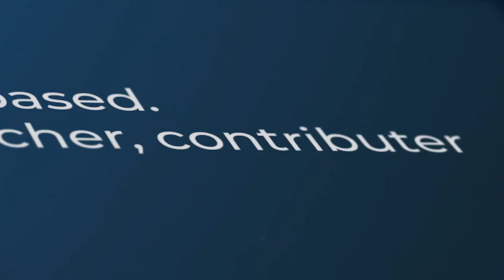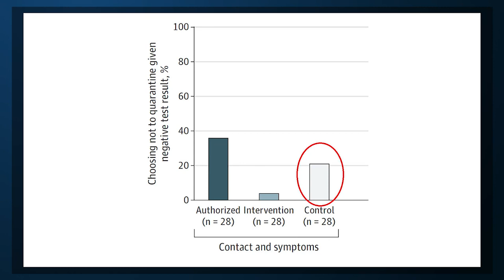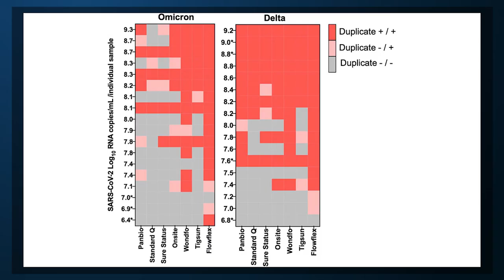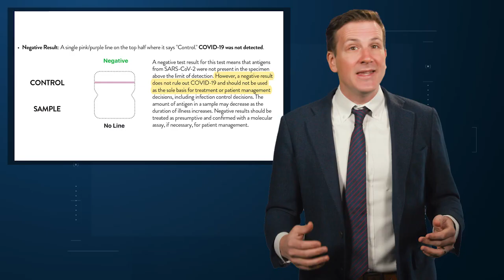At Home COVID Tests Are Great: If You Know How to Interpret the Results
One in three Americans get home testing guidelines wrong.